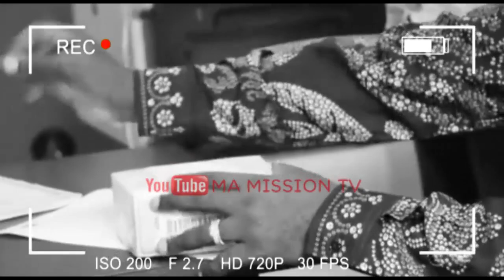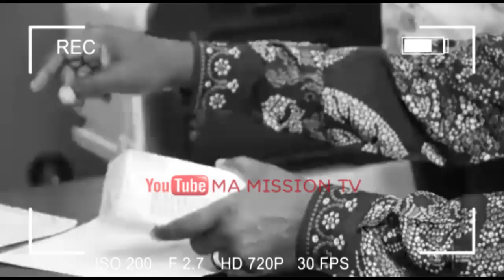URGENT PRINCE EPENGE OUVR£ L£ F£U SUR FELIX COMPLICITE NAYE NA EAC+SANGO&BAKOLE BA FRAPPEUR